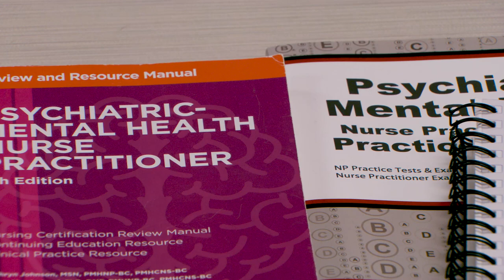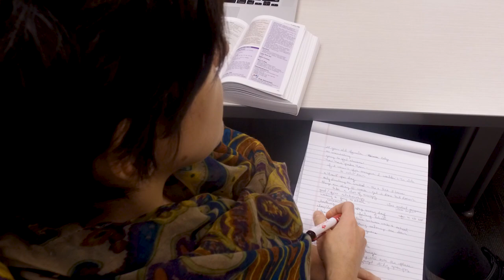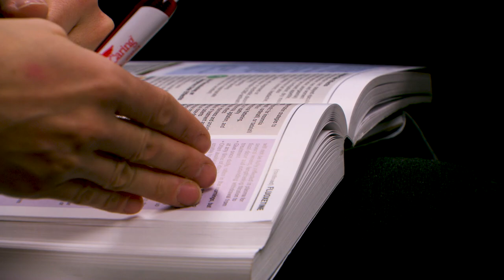Making lives better through Purdue's Psychiatric Mental Health Nurse Practitioner Program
Working alongside community partners to provide mental health care in a high demand setting, Purdue University’s Psychiatric Mental Health Nurse Practitioner Program (PMHNP) offers world class multidisciplinary education, mentorship and an opportunity to advance your degree.

This program offers a Master of Science (MS) or certificate track.
Enroll at purdue.edu/hhs/nur/pmhnp